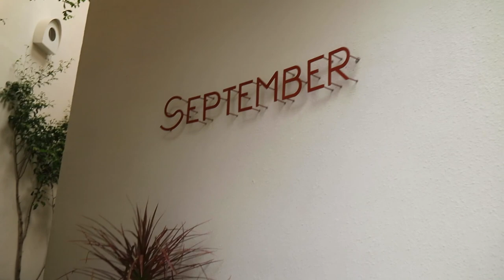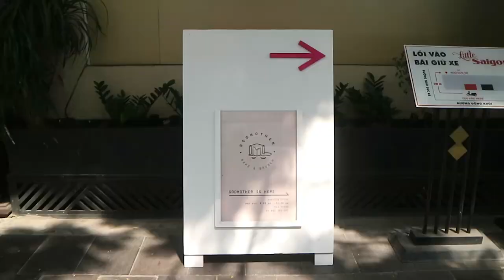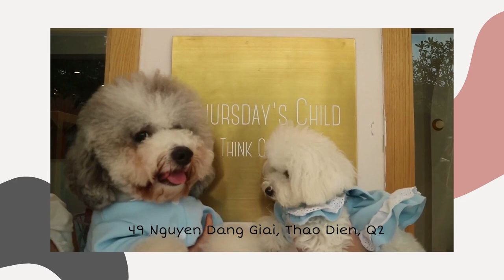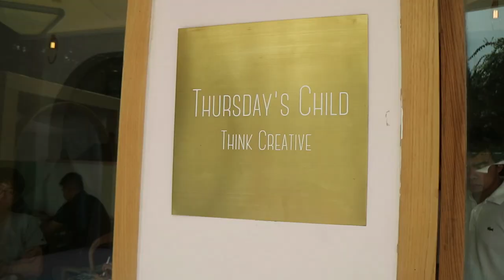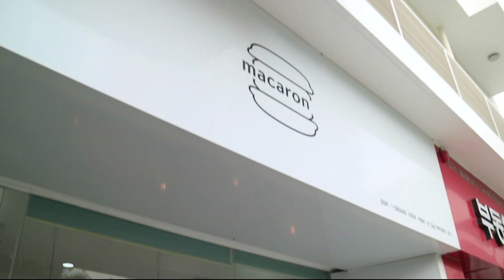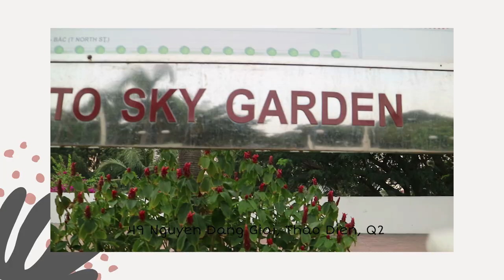VLOG #4 🐶☕️5 quán cafe cùng MIC MIN trong 1 ngày ☕️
Mình để địa chỉ các quán mà mình đi ở đây cho các bạn dễ tham khảo nha
1. September - 118/1D Nguyễn Trãi, distric 5, HCM city
2. God Mother - level 3, 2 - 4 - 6 Đồng khởi, distric 1, HCM city
3. Thursday child - 49 Nguyễn Đăng Giai, Thảo Điền, distric 2, HCM city
4. Dora Dora cafe - A113 đường số 9, khu Kim Sơn, khu Tân Phong, distric 7, HCM city (quán này mình không đi được nè :(  )
5. Macaron Vinn.e - SG9-1 Grand View B, Phú Mỹ Hưng, phường Tân Phong, distric 7, HCM city
6. khu Sky Garden - đường Nguyễn Văn Linh, distric 7, HCM city